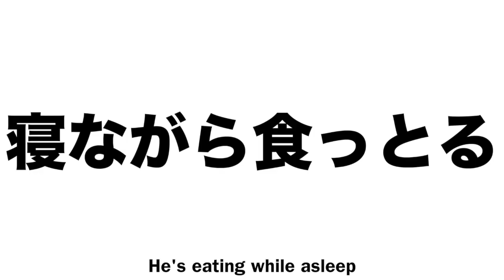野生の心をどこかに置いてきたジリスが最高に可愛い！Adorable Ambition-Free Squirrel Falls Asleep on its Back!【リチャードソンジリス日記】＃28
リチャードソンジリスの男の子、ほっち君の日常を投稿してます。

I'm posting the daily life of Hotch, the Richardson ground squirrel.